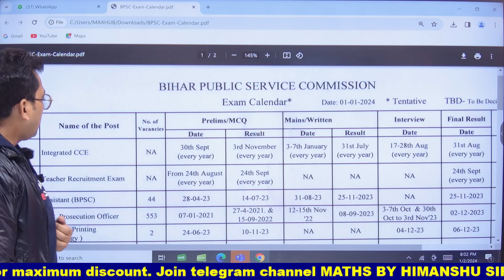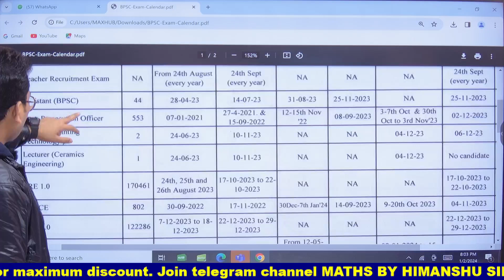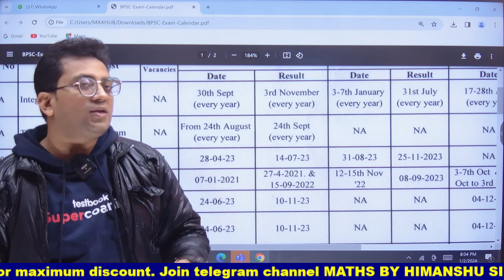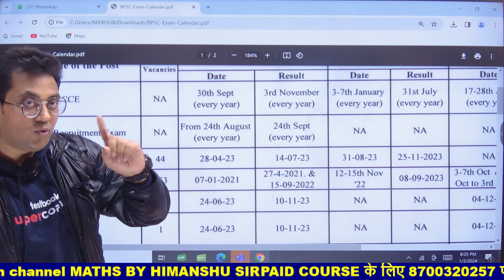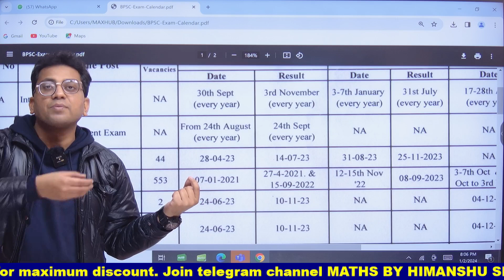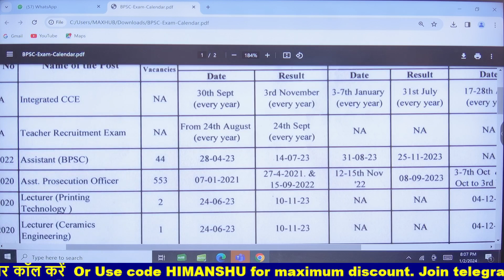Bihar BPSC 2024 Exam Calendar Out !! Bihar BPSC TRE 3.0 | CUT OFF 110 पार | Himanshu Sir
Bihar BPSC 2024 Exam Calendar Out !! Bihar BPSC TRE 3.0 | CUT OFF 110 पार | Himanshu Sir. Check out complete Bihar BPSC Exam calendar 2024 in this video.